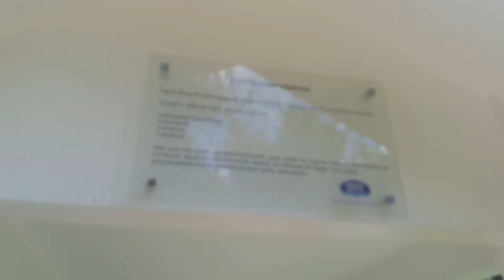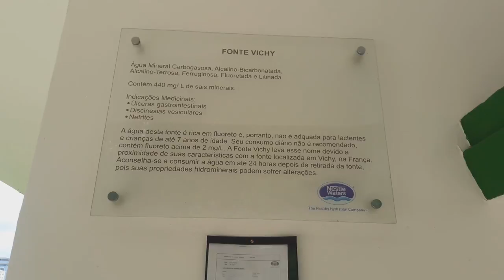São Lourenço - MG - Parque das Águas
Mudei o nome para Anderson Borba